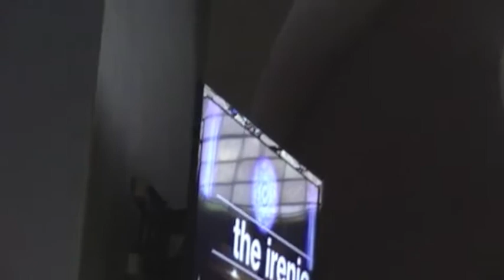Linkletter @ The Irenic 5/26/2013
w/ Kids. & Joyce Manor